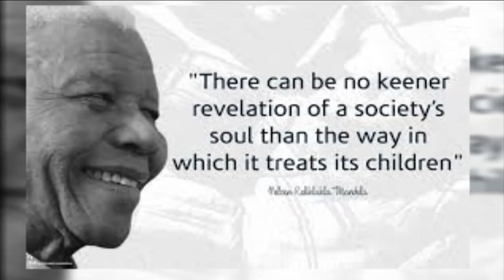Holiday Vigilance: Protecting Minors From Predators